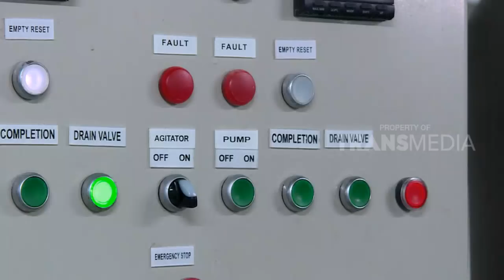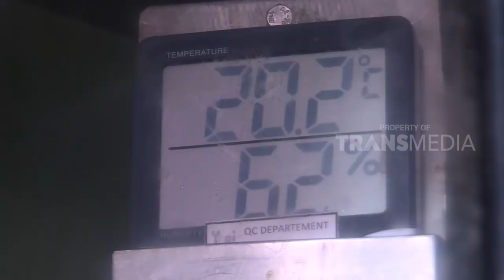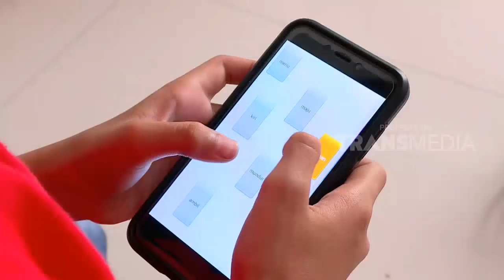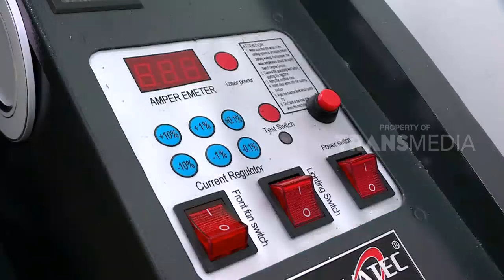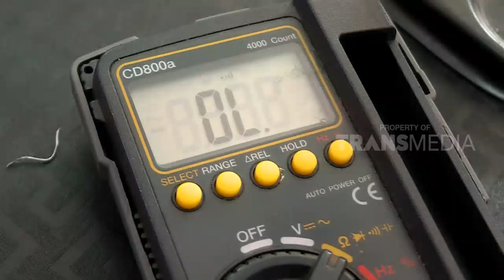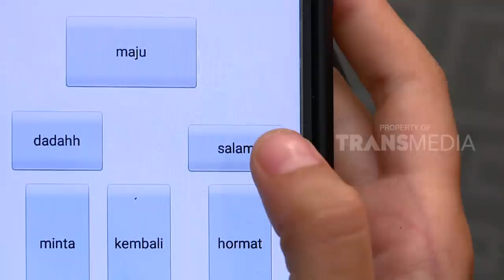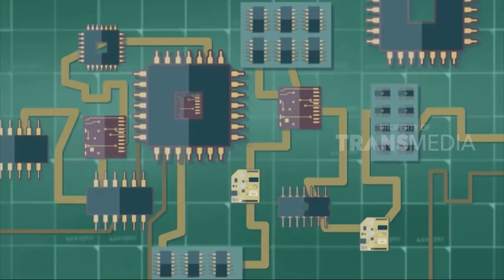LAPTOP SI UNYIL | AKHIR PEKAN (23/03/18) 2-3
LAPTOP SI UNYIL, 23 Maret 2018
 "AKHIR PEKAN"